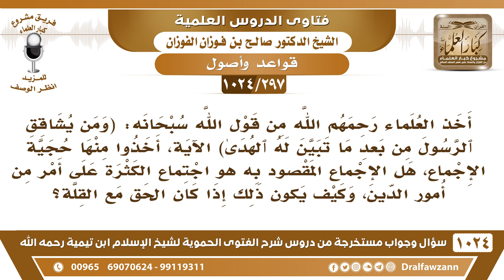[297 -1024] هل إجماع العلماء المقصود به هو اجتماع الكثرة على أمر من أمور الدين؟ - الشيخ صالح الفوزان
-[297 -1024] السؤال: أخذ العلماء رحمهم الله من قول الله سبحانه: (وَمَن يُشَاقِقِ ٱلرَّسُولَ مِنۢ بَعۡدِ مَا تَبَيَّنَ لَهُ ٱلۡهُدَىٰ) الآية، أخذوا منها حجية الإجماع، هل الإجماع المقصود به هو اجتماع الكثرة على أمر من أمور الدين، وكيف يكون ذلك إذا كان الحق مع القلة؟
الجواب: الإجماع إجماع العلماء المعتبرين، وهو ينقسم إلى قسمين: إجماع قطعي، وإجماع ظني وهو الإجماع السكوتي، هذا يسمونه إجماع ظني، أما الإجماع القطعي إجماع على الأسماء والصفات فهذا قطعي أنهم أجمعوا على إثباتها وعلى عدم تأويلها فهذا إجماع قطعي وأجمعوا على مسائل الإيمان هذا إجماع قطعي بلا شك، فالإجماع يختلف، والآية دليل على أن من خالف الإجماع فإنه قد اتبع غير سبيل المؤمنين، أما الإجماع الظني لا، الإجماع الظني قد يكون بعض الذين سكتوا لم يوافقوا على هذا الشيء يحتمل، ولذلك قالوا إنه ظني لاحتمال أن الذي سكت لم يرض بهذا الشيء أو أنه لم تبلغه هذه المسألة فالسكوت ما يدل على المذهب.
للاشتراك في قناة الشيخ صالح الفوزان
سؤال وجواب من شرح الفتوى الحموية ( 1024 ) مقطع

للاستفسار والإقتراحات والدعم
رئيس الفريق
لمشروع كبار العلماء